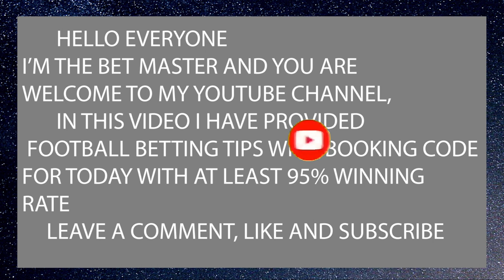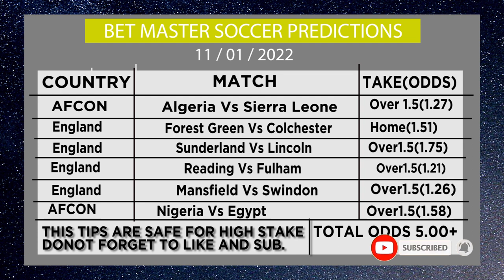FOOTBALL PREDICTIONS TODAY | free prediction football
daily football betting tips
nba betting tips today
 prediction match today football
soccer predictions
today prediction match today football